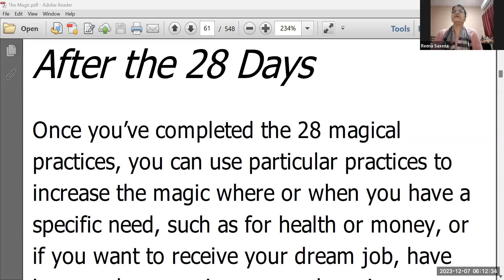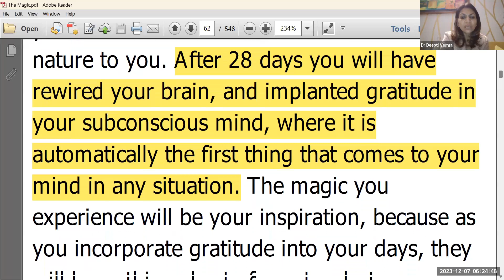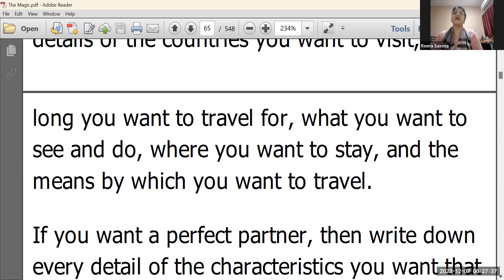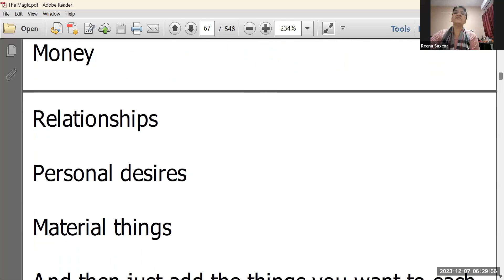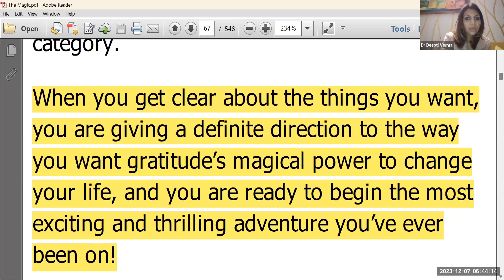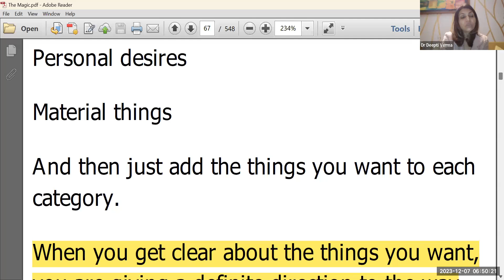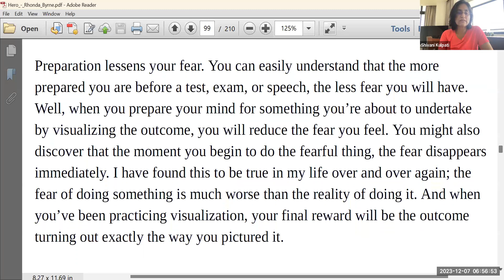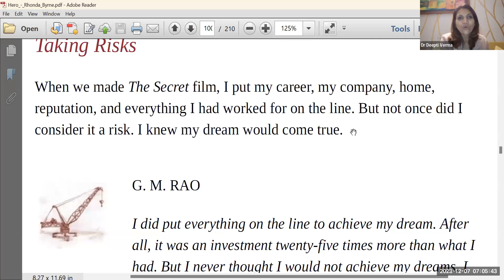Season 7 Day 0.6 (Create Your Dream List ) The Magic & (Heart of a Hero) Hero by Rhonda Byrne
✍🏻️✍🏻️ Words of Wisdom from the session
Thursday, 7-12-23
Today's Task: Create an informal list of Your Dreams. Dream as much and as big as u want.
Reference to write your dreams can be
1. To have perfectly healthy knees so as to do walk, climb, run, dance easily.
2. To have a normal blood pressure while enjoying best of health
3. To have super healthy, thick dense hair that makes me look like a diva
4. To have loving partner, has good habits, spiritually aligned, financially stable, good sense of humour
5. To have lovely and friendly relationship with my mother in law
6. To Develop amazing communication with which I communicate to the whole world
7. To write the most amazing book
✍🏻️✍🏻️TAKE AWAYS FROM 'The Magic'
Life, a canvas of magic, unfolds as thoughts shape destiny. Elevating all aspects triggers 28-day cycles of monumental change. Gratitude, the soil of affirmations, fuels effortless attraction. Aligning practices tunes life's frequency, connecting subconscious to the divine superconscious. Repetition in the subconscious paints the vivid tapestry of reality. Non-judgmental observation unveils a world of clarity and purposeful patterns. Advancing relentlessly, whether running, walking, or crawling, propels us forward. In emotional ebbs, diving into passions refuels resilience. Rewiring the brain with gratitude transforms neural pathways. Focusing on the why, manifestation's trilogy unfolds: ask precisely, believe unwaveringly, receive openly. Clarity births manifestation; mirroring aspirations attracts like energies. Celebrating growth becomes a magic rock for introspection. Toasting to health embodies gratitude, shaping our reality with every penned word. Swift pivots of daily blessings transform lives through gratitude's power.
✍🏻️✍🏻️Affirmations
1. I can be, do anything
2. Thank you thank you thank you I have received 5lakh money every month
3. I am an infinitely powerful creator
4. I am in best shape of my life, body is slim, toned and slender. I easily metabolise whatever I eat
5. I love my hair.
6.  HAPPINESS IS MY HABIT NOW write 21 times
For today's  practice you can use below lines as reference
M
1. To healthy knees, to be able to do everything easily
2. To have a normal blood pressure and enjoying best of health
3. To have super healthy, thick dense hair that makes me look like a diva
4. To have loving partner, has good habits, spiritually aligned, financially stable, good sense of humour
5. To have lovely and friendly relationship with my mother in law
6. To Develop amazing communication with which I communicate to the whole world
7. To write the most amazing book
✍🏻️✍🏻️Take aways from HERO
"Feel the Fear and Do It Anyway" - A powerful mantra from a transformative book.
Fear, a natural companion, yet courage beckons you to press forward.
The fear preceding action is often more daunting than the reality it unfolds. Visualize success as you confront fears, painting a canvas of triumphant outcomes. Ease into the realization that achieving dreams requires earnest self-investment. Life, a grand celebration, invites us to revel in the beauty of sunrises and sunsets.